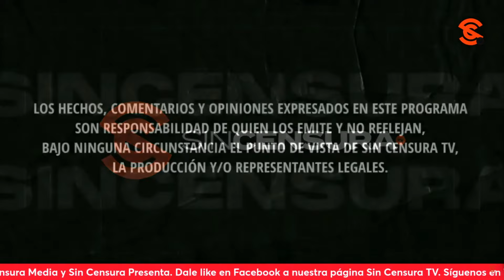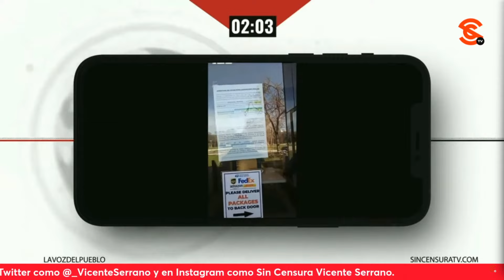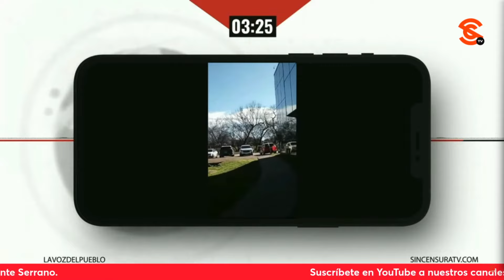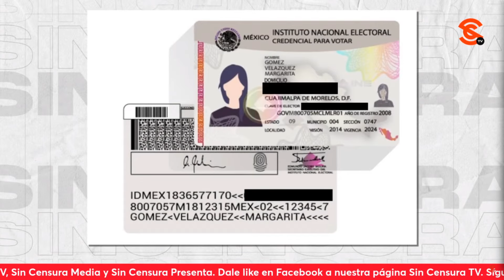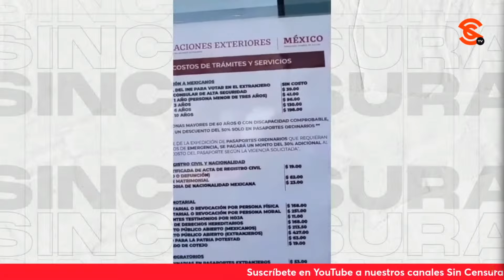¡ME FUE MAL!DICEN EN LA VOZ DEL PUEBLO DESDE TEXAS,EN EL TRÁMITE PARA SACAR LA CREDENCIAL DE ELECTOR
Desde el Consulado General de México en Dallas, Texas, Ramiro Briceño también nos dice que le fue mal en su intento por tramitar la credencial de elector, porque solo dieron un horario muy corto para sacarla ¿Pues de qué se trata? Usted también puede grabar su mensaje y enviarlo a La Voz del Pueblo ¡Su opinión es la más importante! Mándenos sus videos en formato horizontal (no en vertical) por WhatsApp al 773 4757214 (desde México al 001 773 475, 7214). No olvide decir su nombre y desde dónde nos ve